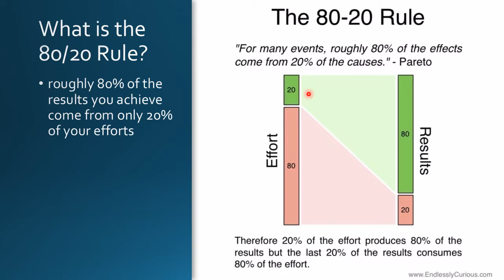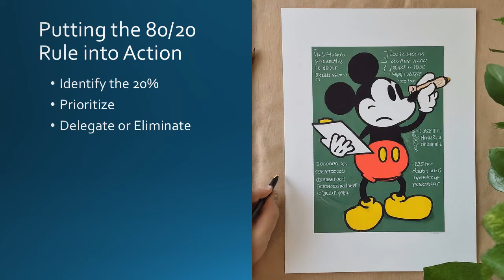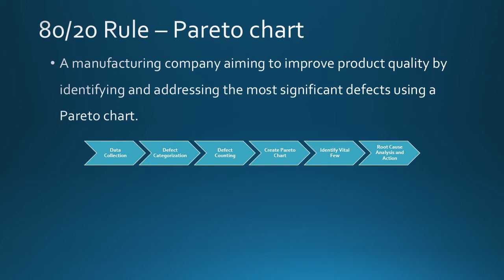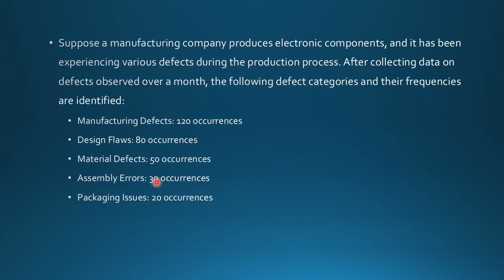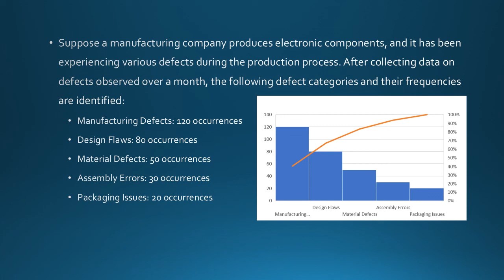The 80-20 rule-Pareto Principle) Your Key to Maximum Productivity-Why is it important-Lean Six Sigma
009 Statistical Inference - Population vs Sample